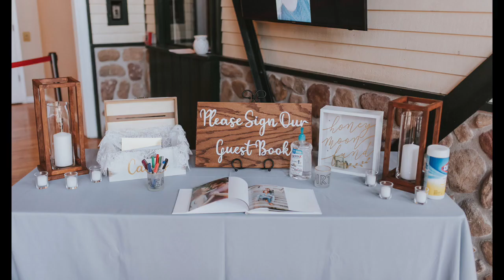After the Veil with Kaylie and Spencer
Join us as we recap Kaylie and Spencer's wedding day! Kaylie might look familiar and that’s because she is a Veil Events coordinator!

Kaylie talks about the fact that she works in the wedding industry and still hired a wedding coordinator for her big day. She knew that she wanted her family to enjoy the day as well and didn’t want to put them to work.

They both shares tips about the first look, having everything in one location, why to hire that second photographer, and ideas on how to involve all your guests during your family dances!

Also, don’t forget to hear their advice on why hiring a wedding coordinator is important!

Kaylie and Spencer thank you so much for your time helping our future brides!

Veil Events:
Veil Events is a wedding planning and coordination business for brides seeking extra help to make their wedding day perfect. We also offer the My Wedding Planner Program with our own organizer and spreadsheet. This is Virtual Wedding Planning and Consulting for elopement couples or non-local clients.

Hire a wedding coordinator: (Kansas City, Lawrence, Manhattan, and Topeka, KS areas)
Fill out this form to get started:

Purchase our My Wedding Planner and Spreadsheet: